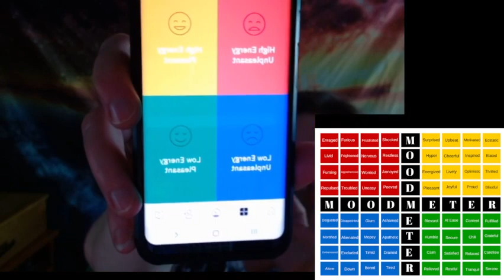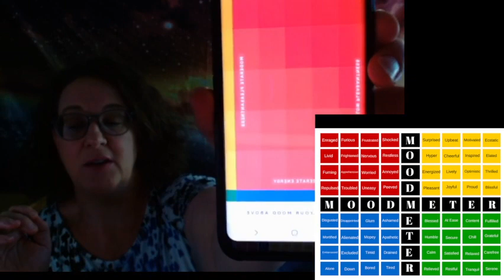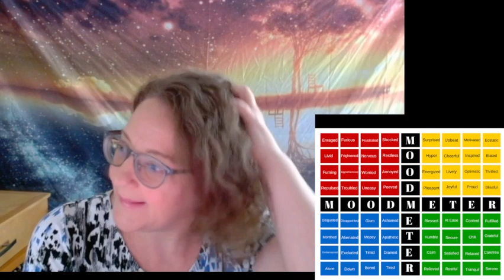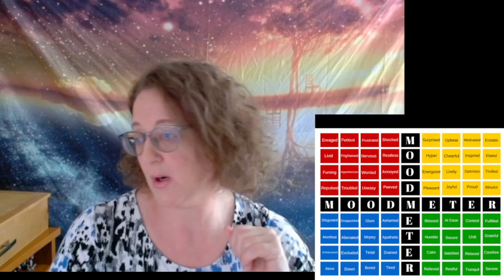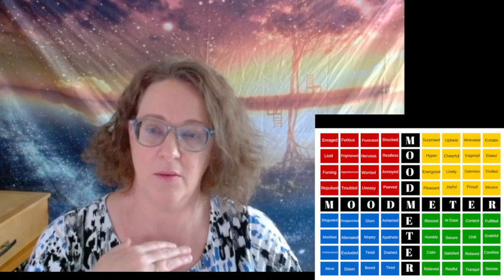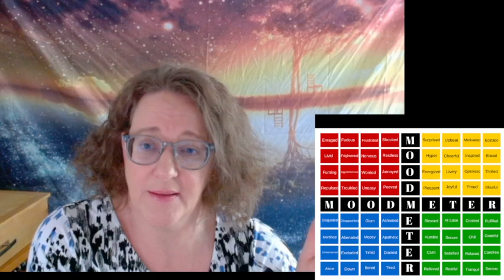App Highlight: Mood Meter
In this one I am introducing you to one of the apps I use for myself and recommend to people often.

The App: Mood Meter
Based on the work of: Marc Brackett, author of Permission to Feel